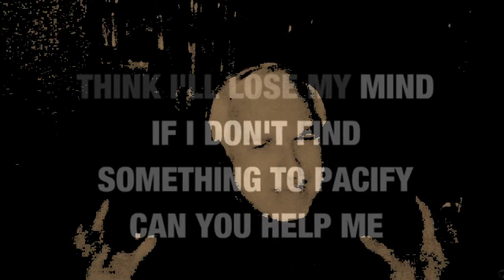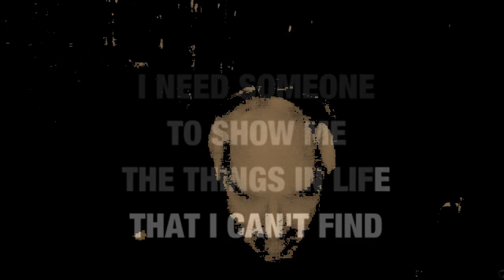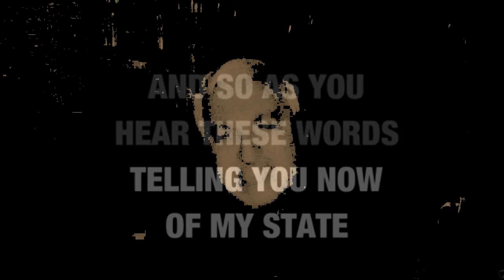PARANOID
Titre de "Black Sabbath" (1970)